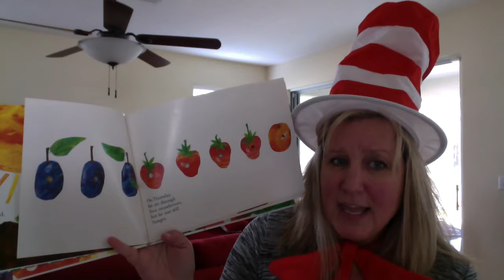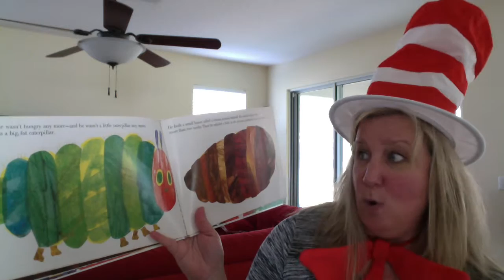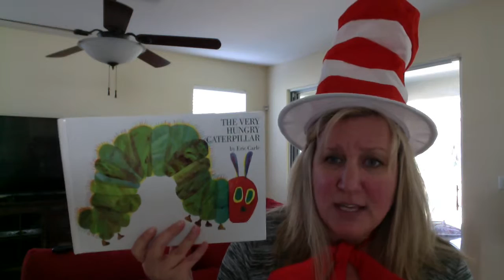Read Across America 2016